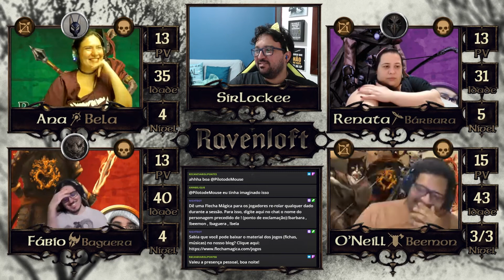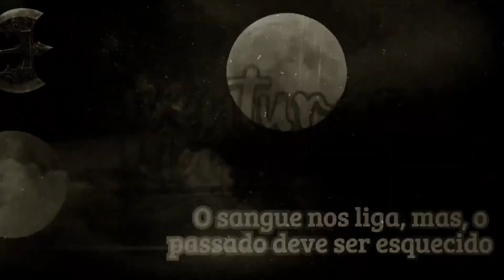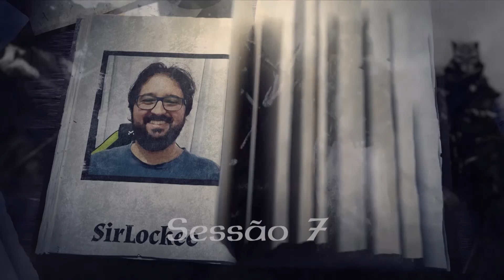Ravenloft 🐱 AD&D 🐱 BBB Tabaxi 🐱 Parte 20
Campanha de Ravenloft: Advanced Dungeons & Dragons 2ed, a querida trupe dos gatinhos BBB Tabaxis está de volta para enfrentar a vampirada. SirLockee narra uma longa campanha para os lindes jogadores Rê, Fábio, O'Neill e Ana, com seus respectivos gatinhos Bárbara (a Ladina Voadora de Dragões), Baguera (o Paladino de Lion), Bemon (o Gato Demônio) e Bela (a Clériga de Bastet).